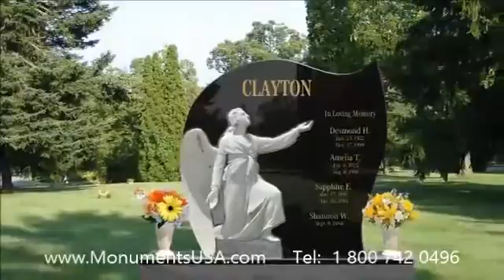Rock Statue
Daniel Akaka tombstone,
Daniel Akaka memorial,
Daniel Akaka monument,
Daniel Akaka headstone,
Daniel Akaka gravestone,
Daniel Akaka mausoleum,
Daniel Jones tombstone,
Daniel Jones memorial,
Daniel Jones monument,
Daniel Jones headstone,
Daniel Jones gravestone,
Daniel Jones mausoleum,
Danny Ongais tombstone,
Danny Ongais memorial,
Danny Ongais monument,
Danny Ongais headstone,
Danny Ongais gravestone,
Danny Ongais mausoleum,
Darin Brooks tombstone,
Darin Brooks memorial,